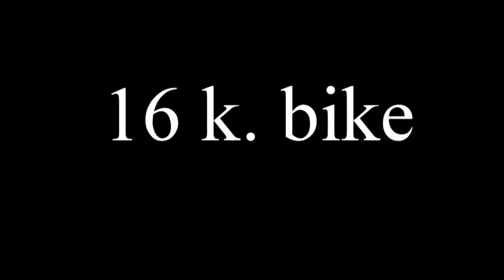ice4life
promo Ice4life